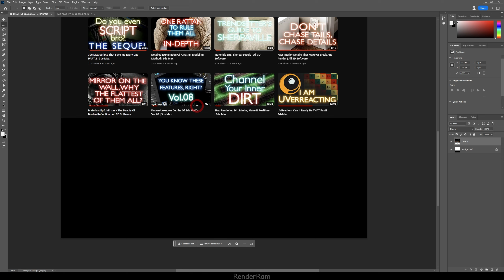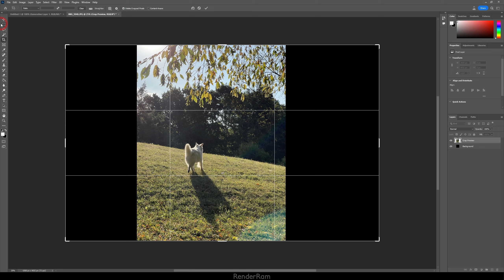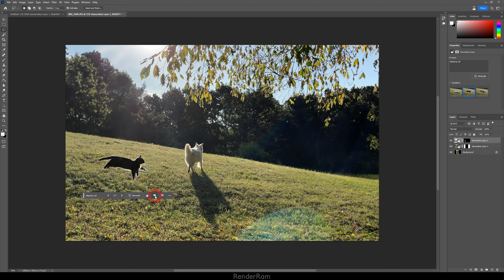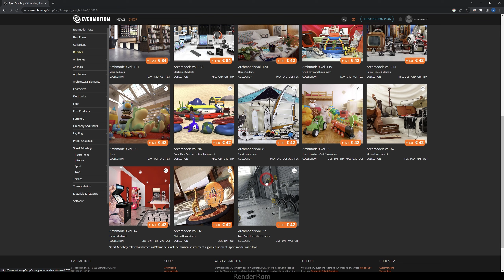Is AI Destroying Our Industry?